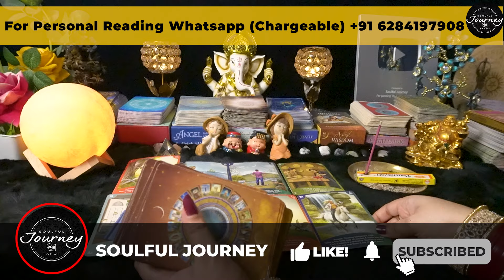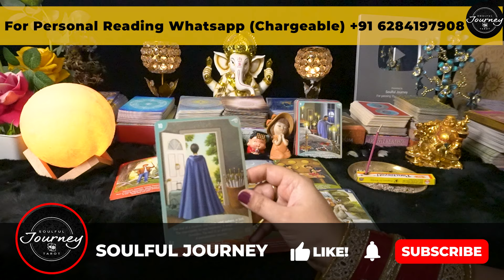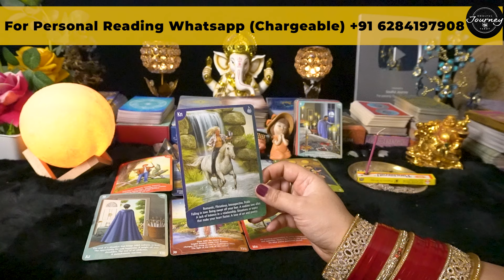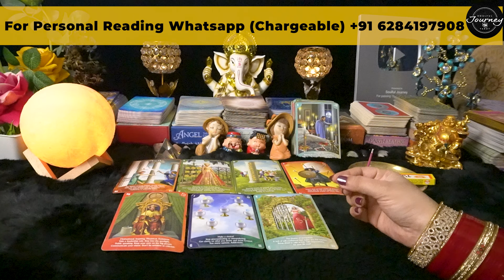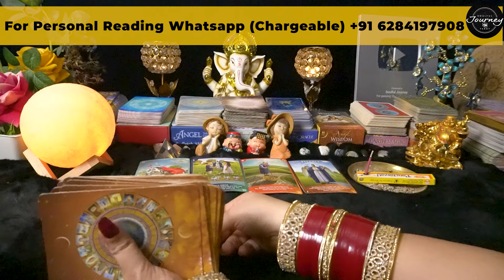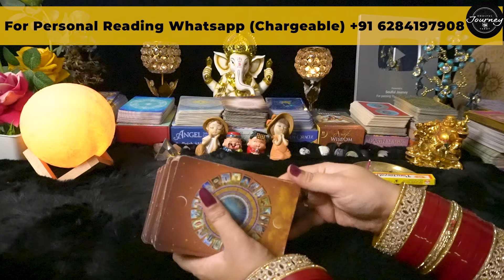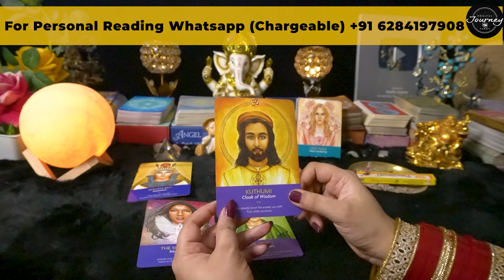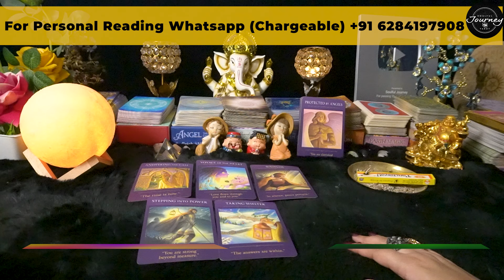Aries September 2024 Tarot Reading Hindi | Aries September 2024 Love Monthly Predictions Mesh Rashi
This is a general reading for Aries September 2024 Tarot Reading Hindi | Aries September 2024 Love Monthly Predictions For You | Mesh Rashi September 2024 Tarot Hindi Reading, they September or September not resonate with you!